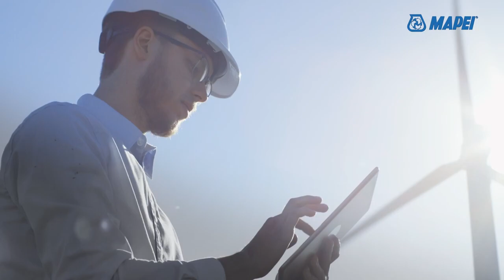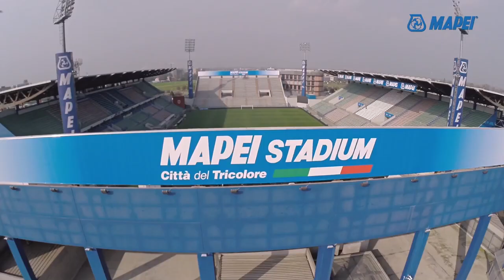Mapei | Corporate Video 2023 | EN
Mapei, world leader in adhesives, sealants and chemical products for building industry

4 BILLION EUROS TURNOVER
90 PLANTS IN 35 COUNTRIES
102 SUBSIDIARIES IN 57 COUNTRIES
32 R&D LABS WORLDWIDE
24 PRODUCT LINES
27,900 TONNES OF PRODUCTS SHIPPED EVERY DAY
PRESENCE ON THE MOST IMPORTANT SITES

Follow us on: Facebook:   / mapeivietnam